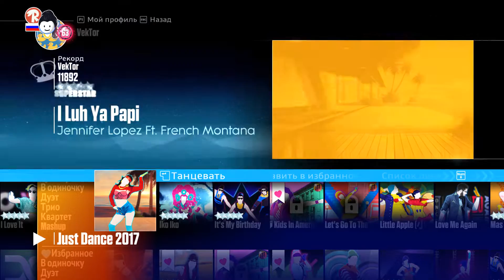Just Dance Hits PC - Menu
Just Dance Hits PC by Cpkt